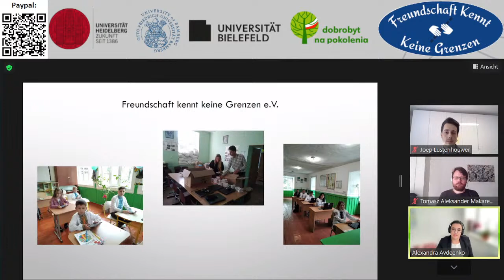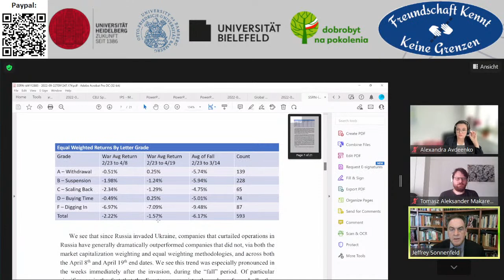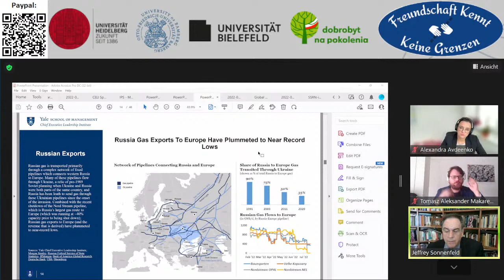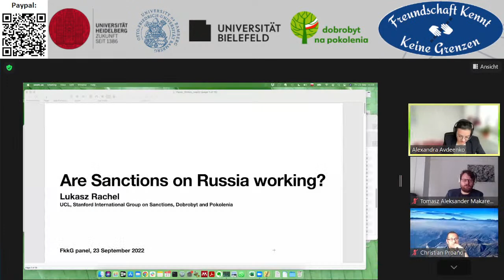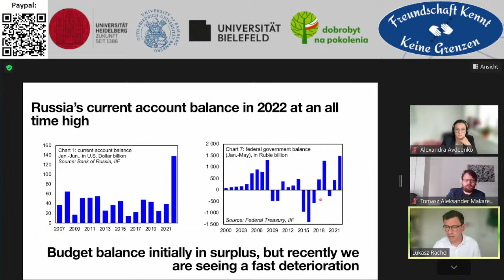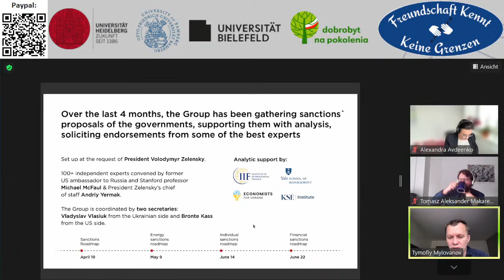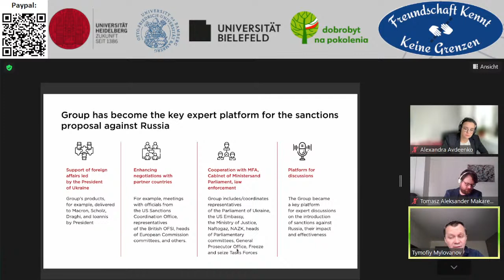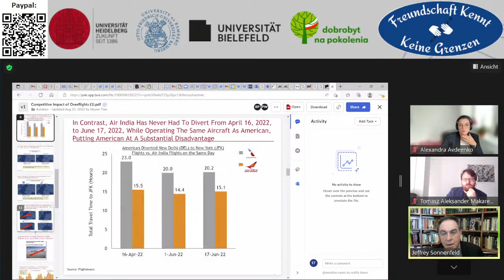Do sanctions on russia work? A scientific perspective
Panel discussion on the efficacy of sanctions that were imposed on russia due to its ongoing aggression against Ukraine. How well these sanctions work is of crucial importance for the further development and outcome of the war and, therefore, for the future of Ukraine, Europe and the free world. The panel discussion gives new insights into this topic from a scientific perspective.

The event includes a presentation by Prof. Jeffrey Sonnenfeld (Yale University), based on a report “Business Retreats and Sanctions Are Crippling the Russian Economy” ) that was written by him and his coauthors.

Next, there is  a discussion on the topic by the following panel:
- Prof. Tymofiy Mylovanov (former minister of economic development and trade of Ukraine, currently University of Pittsburgh and head of Kyiv School of Economics)
- Prof. Benjamin Moll (London School of Economics)
- Dr. Łukasz Rachel (University College London),
- Prof. Jeffrey Sonnenfeld (Yale University)

The panel is organized our German/Ukrainian NGO “Freundschaft kennt keine Grenzen e.V.” ("Friendship knows no borders"), in cooperation with Heidelberg University, the University of Bielefeld and the University of Bamberg.

We would like to ask you to donate to help us in supporting school education in Ukraine:

Freundschaft kennt keine Grenzen e.V.
IBAN: DE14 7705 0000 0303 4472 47
BIC/Swift: BYLADEM1SKB